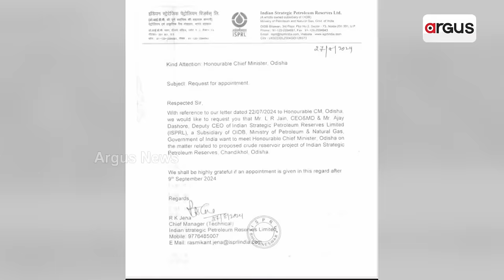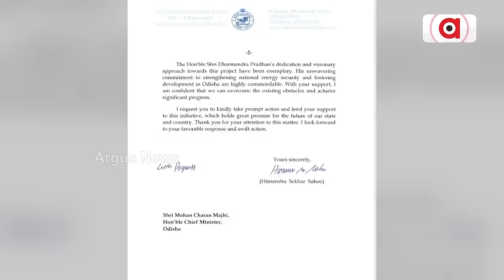ଚଣ୍ଡିଖୋଲ ଭୂତଳ ତୈଳ ସଂରକ୍ଷଣ ଭଣ୍ଡାର ପ୍ରତିଷ୍ଠା ଆଶା ଉଜ୍ଜୀବିତ | Chandikhol Strategic Oil Reserve | Jajpur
ଖୁବଶୀଘ୍ର ପୂରଣ ହେବାକୁ ଯାଉଛି ଚଣ୍ଡିଖୋଲବାସୀଙ୍କ ଦୀର୍ଘ ଦିନର ସ୍ବପ୍ନ । ବହୁ ପ୍ରତୀକ୍ଷିତ ଭୂତଳ ତୈଳ ସଂରକ୍ଷଣ ଭଣ୍ଡାର ପ୍ରତିଷ୍ଠା ଆଶା ଉଜ୍ଜୀବିତ । ପୂର୍ବ ବିଜେଡି ସରକାରରେ ଜମି ଅଧିଗ୍ରହଣ ସମସ୍ୟା ଯୋଗୁଁ ଅଟକି ରହିଥିଲା ପ୍ରକଳ୍ପ । ଧର୍ମେନ୍ଦ୍ର ପ୍ରଧାନଙ୍କ ଚିଠି ପରେ ବି ଆନ୍ତରିକତା ଦେଖାଇନଥିଲେ ତତ୍କାଳୀନ ସରକାର । ତତ୍ପର ବିଜେପି ସରକାର, ସର୍ବବୃହତ ପ୍ରକଳ୍ପ ଲାଗି ଖଣି ବିଭାଗ ପକ୍ଷରୁ ପ୍ରକ୍ରିୟା ଆରମ୍ଭ ।